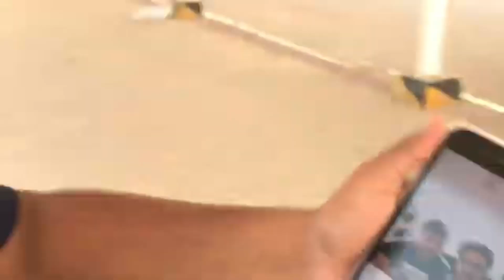I Meet Ducky Bhai 😭❤️